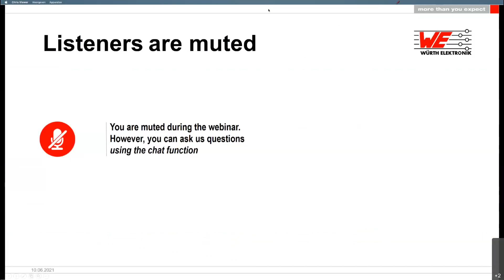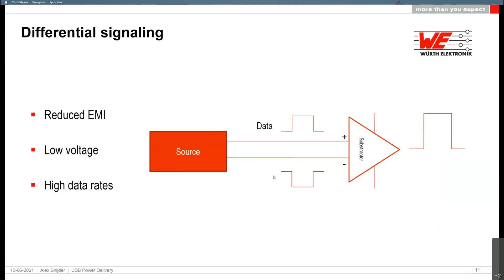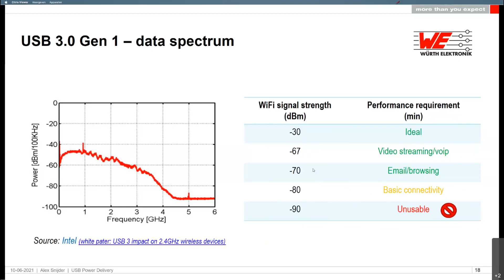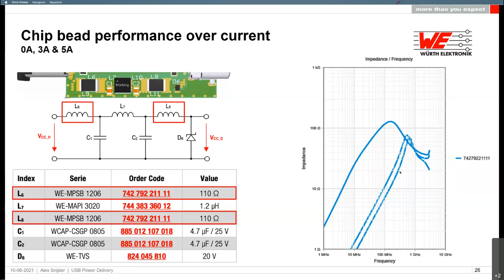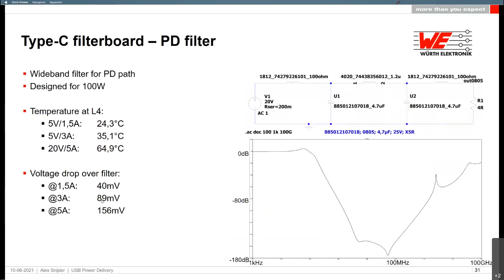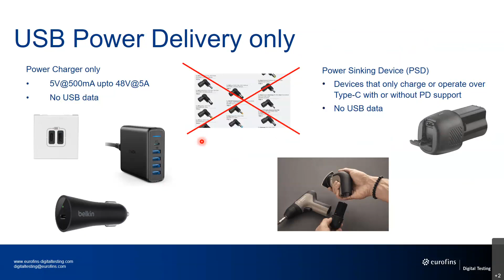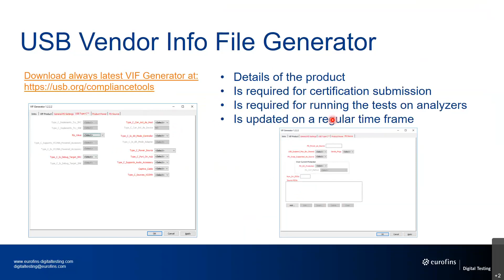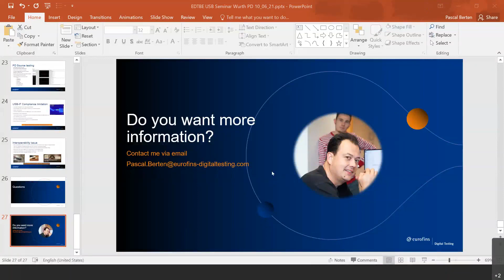Würth Elektronik Webinar: what to do to get the most efficiency out of the USB PD protocol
In this webinar we will talk about how to look to the USB power delivery protocol and how to pass the compliance test. We will give you information about what to keep in mind to pass these test with some practical hints and tricks. In this webinar we zoom in on the choice of the right components around the buck converters and also the filtering parts around the USB power delivery will be discussed so you also pass the EMC tests.